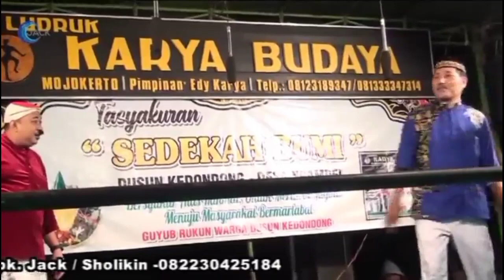Ndemo Kesurupan Supali pas Lagi Manggung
Lawakan Ludruk Karya Budaya  dsn Ngampel Ds Kedondong dalam rangka SEDEKAH BUMI by JACK PRO 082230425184